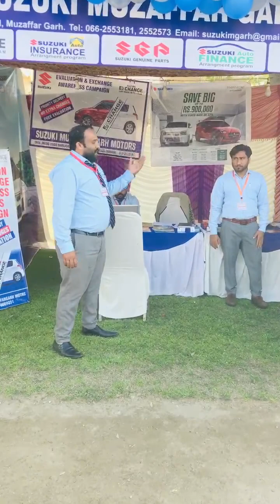Parco( Qasba gujrat) Jashaan E Baharaan Display (SMGM)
Parco( Qasba gujrat) Jashaan E Baharaan Event